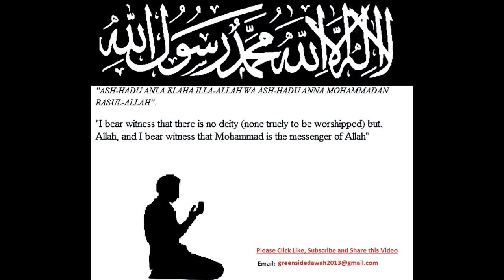Seerah - The Life of the Prophet SERIES: The Roman Emissary Meets The Prophet at Tabuk